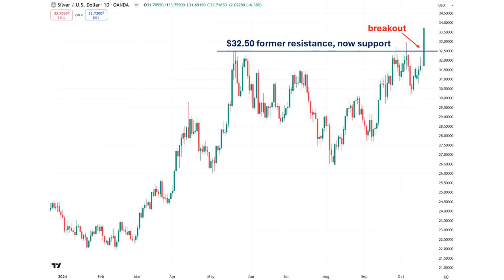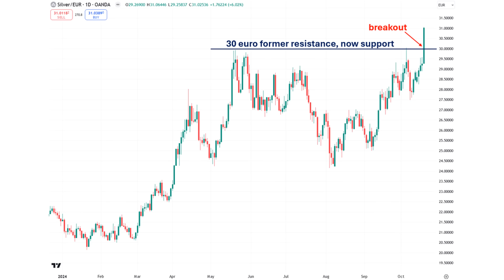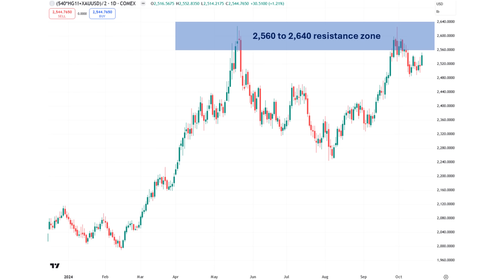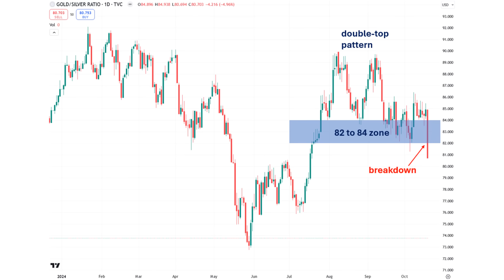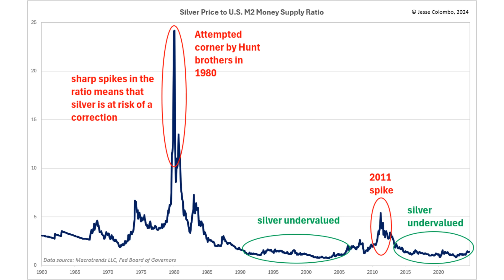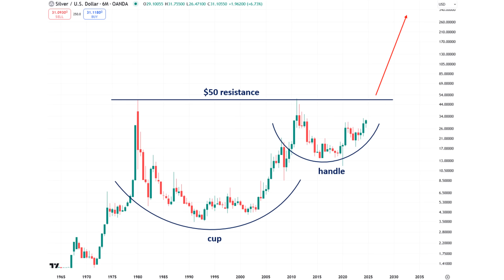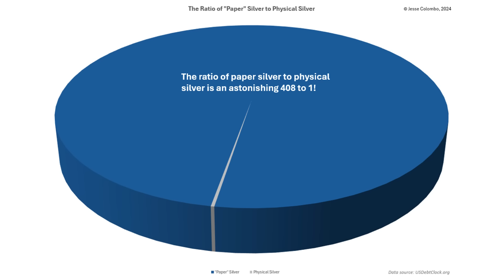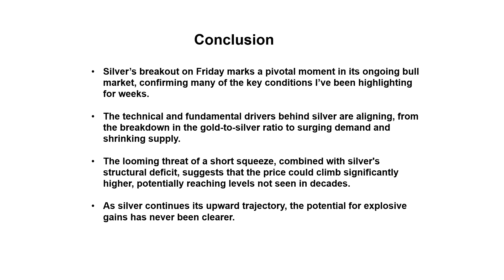The Silver Squeeze Has Officially Begun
After six months of stagnation, silver has finally broken out, setting the stage for the much-anticipated silver squeeze scenario.

Some key takeaways from this presentation:

• Silver’s breakout on Friday marks a pivotal moment in its ongoing bull market, confirming many of the key conditions I’ve been highlighting for weeks.

• The technical and fundamental drivers behind silver are aligning, from the breakdown in the gold-to-silver ratio to surging demand and shrinking supply.

• The looming threat of a short squeeze, combined with silver's structural deficit, suggests that the price could climb significantly higher, potentially reaching levels not seen in decades.

• As silver continues its upward trajectory, the potential for explosive gains has never been clearer.